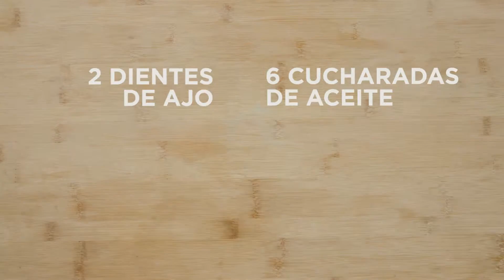Pargo en Skillet